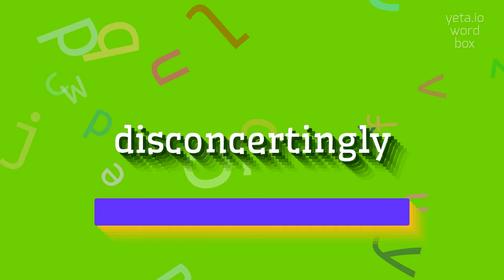How to say "disconcertingly"! (High Quality Voices)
Watch in this video how to say and pronounce "disconcertingly"!